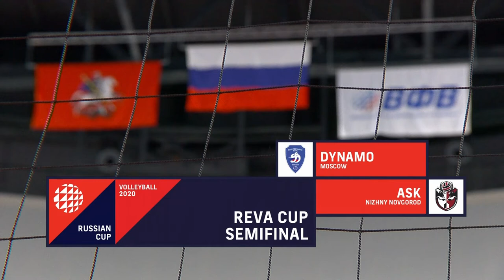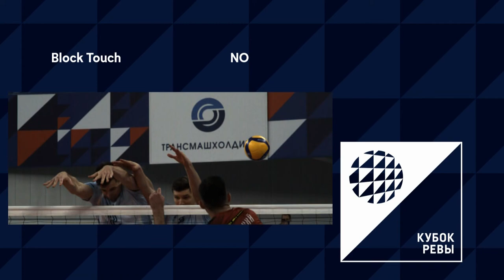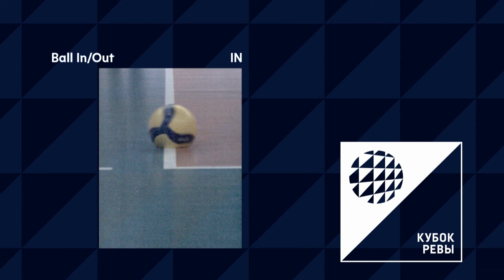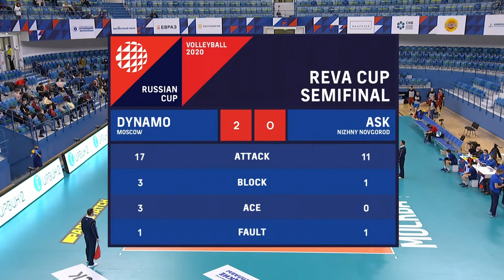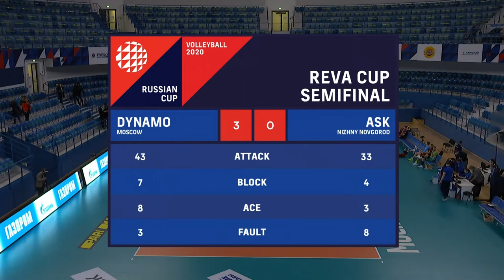01.12.2020 🏐 "Dynamo (Moscow)" - "ASK (Nizhny Novgorod)" |Men's Volleyball Russian Cup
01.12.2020 🏐 "Dynamo (Moscow)" - "ASK (Nizhny Novgorod)" |Men's Volleyball Russian Cup
00:00 - Start
07:00  - 1 set
33:35 - Highlihts
36:20 - 2 set
1:02:50 - Highlihts
1:05:30 - 3 set
1:26:38 - Summary

"Dynamo Moscow"
1. Ярослав Подлесных (Yaroslav Podlesnykh)
2. Илья Власов (Ilya Vlasov)
3. Сэм Деру (Sam Deru)
5. Романас Шкулявичус (Romans Shukalivichus)
7. Евгений Баранов (Evgeny Baranov)
8. Владимир Съёмщиков (Vladimir Semshikov)
9. Юрий Бережко (Yuri Berezhko)
10. Чеславс Свентицкис (Ceslavs  Sventickis)
11. Павел Панков (Pavel Pankov)
13. Максим Белогорцев (Maxim Belogortsev)
14. Алексей Кабешов (Alexey Kabeshov)
15. Семён Дмитриев (Semеn Dmitriev)
18. Антон Сёмышев (Anton Semusev)
19. Цветан Соколов (Tsvetan Sokolov)
23. Лаури Керминен  (Lauri Kerminen)
24. Вадим Лихошерстов (Vadim Lihosherstov)

"АСК" ("ASK")
2. Артём Крайнов (Artem Krainov)
3. Андрей Титич (Andrey Titich)
4. Дмитрий Шевляков (Dmitry Shevlyakov)
5. Антон Андреев (Anton Andreev)
7. Александр Пятыркин (Alexander Patirkin)
8. Виктор Никоненко (Viktor Nikonenko)
10. Виталий Фетцов (Vitaly Fetscov)
11. Денис Петровс (Denis Petrovs)
13. Иван Валеев (Ivan Valeev)
14. Дмитрий Виецкий (Dmitry Vieckiy)
16. Александр Мельников (Alexander Melnikov)
18. Александр Хайбулов (Alexander Haibulov)
22. Артём Зеленков (Artem Zelenkov)